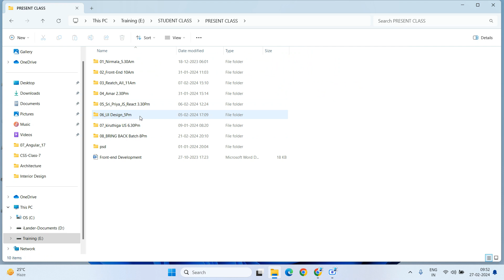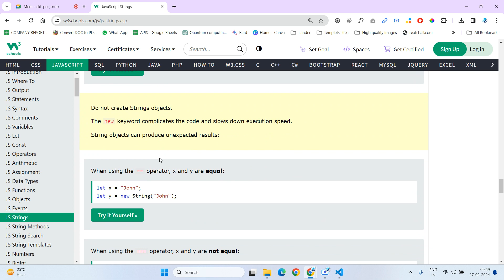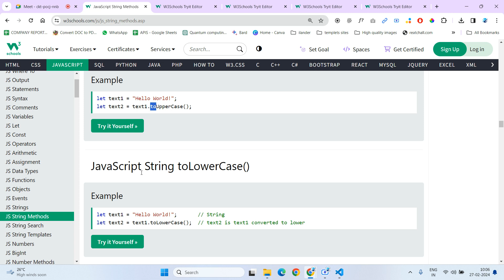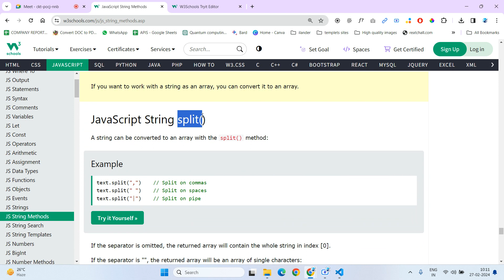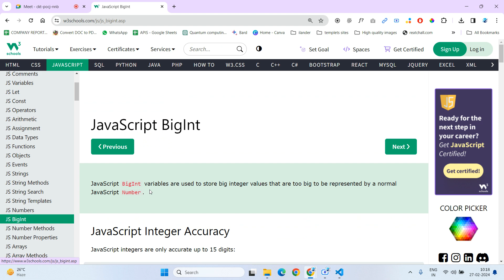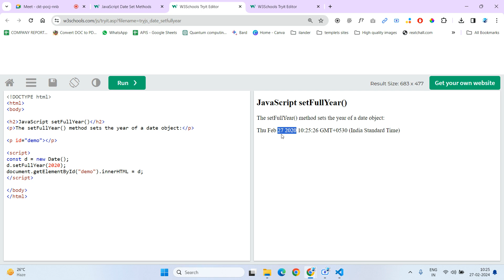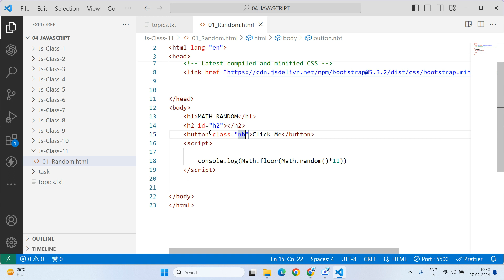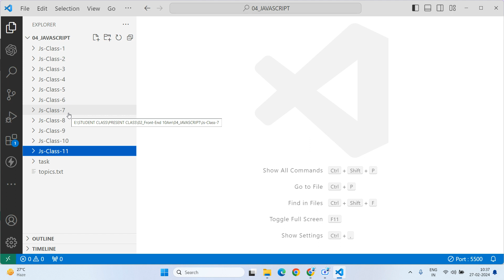JAVASCRIPT|CLASS-11|STRING|NUMBER|DATE|MATH|METHODS|JAVASCRIPT in TELUGU 2024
In this video, we delve into JavaScript topics tailored for Class 11 students in Telugu! 📚 Get ready to explore concepts such as strings, numbers, dates, math operations, and essential methods in JavaScript, all explained in your native language for better understanding.

🔍 Topics Covered:

Working with Strings
Handling Numbers
Managing Dates
Mathematical Operations
Essential Methods
Whether you're a beginner or looking to enhance your JavaScript skills, this video is perfect for you! 🚀 Don't miss out on this opportunity to level up your coding knowledge.

📍 Language: Telugu

Get ready to master JavaScript in Telugu in 2024! 💻✨